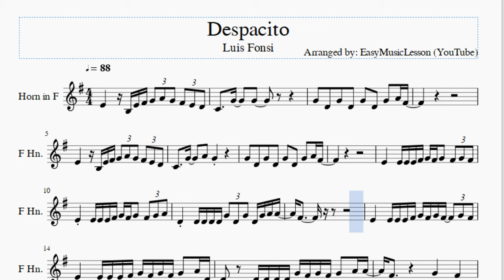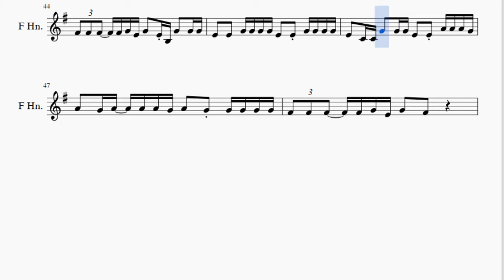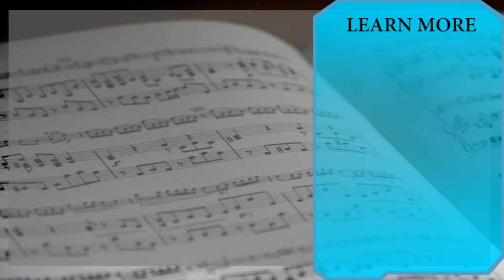Horn Sheet Music: How to play Despacito by Luis Fonsi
Here is a sheet music/tab video on the song Despacito by Luis Fonsi on the horn. A horn sheet music arrangement which is transposed to notes that are easily played by horn, for the song Despacito by Luis Fonsi.

EasyMusicLesson2 teaches you to play the your favorite instrument, through well-arranged sheet music so that you too can learn how to play Despacito by Luis Fonsi on the horn as fast as you can. A horn sheet music with backing tracks to help your play the song better.

Notes of the tutorial:
E4       B3 E4 F#4 G4 A4 G4 F#4 E4 D4
G4   D4   G4   D4   G4   D4   G4   A4 F#4
E4       E4 E4 E4 F#4 G4 F#4 G4   F#4 G4 F#4
E4     E4 E4 E4 F#4 G4 F#4 G4   F#4 G4 A4
D4     D4 D4 D4 D4 G4 D4 G4 D4 G4 A4 A4
F#4
E4     E4 E4 E4 F#4 G4 F#4 G4 F#4 G4   A4 D4
D4 D4 D4 D4 G4 F#4 G4 F#4 G4   A4 A4
E4   B3 B3 B3 B3 B3 B3 E4 E4 E4 E4   D4 E4
E4 C4 C4 C4 C4 C4 C4 E4 E4 E4 E4   F#4 G4
D4   D4 D4 D4 D4 D4 G4 G4 G4 G4   A4 A4
A4 F#4           G4       F#4
F#4
B4 A4 B4 A4 B4 A4   B4   A4 B4 A4   B4 C5
C5   G4         C5 C5 C5 C5   C5 D5 D5
B4           B4 B4 B4 B4   D5 C5 B4
A4
A4             G4 G4 G4 G4 G4 G4 E4
G4 E4 E4 F#4 G4 F#4 E4 G4 E4 E4 F#4 G4 F#4 E4
G4 E4 E4 F#4 G4 F#4 E4 G4 E4   A4 A4 A4 G4
A4 A4 A4 A4 A4 B4 A4 G4 G4   G4 G4 A4 A4 G4
A4 A4 A4 A4 A4 B4 A4 G4 G4   G4 E4 G4 F#4 G4 E4
G4 G4 G4 G4 G4 G4 G4 E4 A4   G4 G4 G4 G4 G4 G4 G4
G4 G4 G4 G4 G4 G4 G4 E4 A4   G4 G4 G4 G4 G4
G4 C5 C5 B4 D5 D5 G4 G4 G4   G4 B4 B4 B4 B4
A4 A4 A4     A4 G4 A4   G4 B3 G4   G4 G4
E4   E4   G4 G4 G4 G4 E4   E4 G4 G4 G4 G4
E4   C4 C4 G4   G4 G4 E4   E4 A4 A4 A4 G4
A4   G4   A4 A4 A4 G4 A4   G4 G4 G4 G4 G4
F#4 F#4 F#4   F#4 G4 E4 G4   E4 B3 G4   G4 G4
F#4 F#4 F#4   F#4 G4 E4 G4   F#4